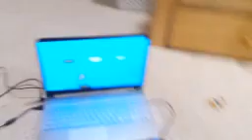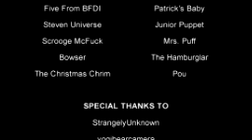PlushBob SpongeFun! Episode 3 - The Race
see you all for season 2. i loev you